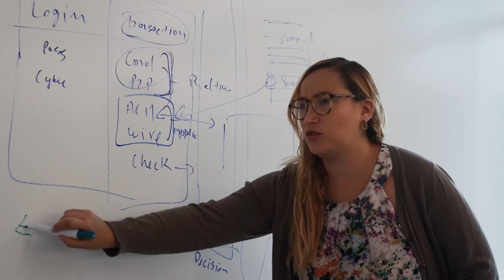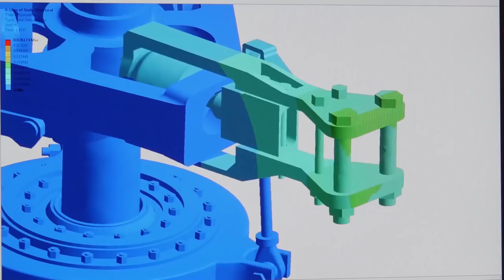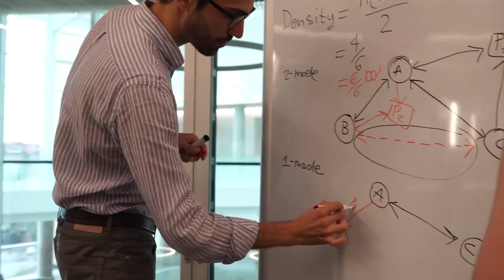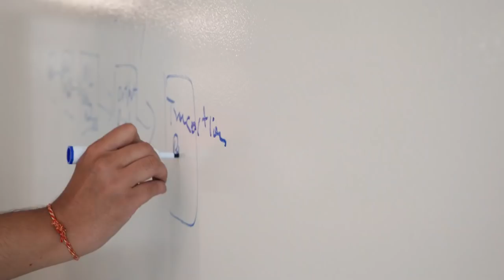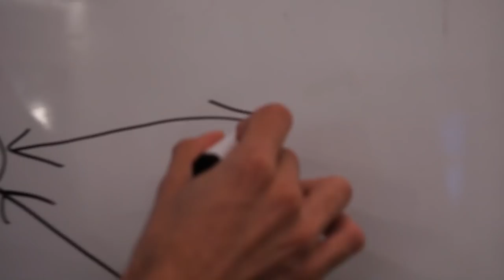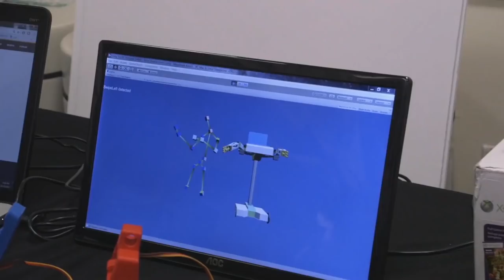The Business School Of The Future With The Tepper School Of Business At Carnegie Mellon University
SPONSORED CONTENT: In this featured video, go behind the scenes of Carnegie Mellon University Tepper School of Business's new Tepper Quad with Poets&Quants Editor-In-Chief John A. Byrne.